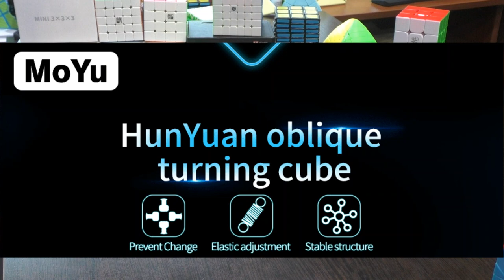Unboxing №262 Moyu MeiLong Mixup Skewb v1, v2, v3 | HunYuan Oblique Turning Cube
Недорогие головоломки на основе скьюба.